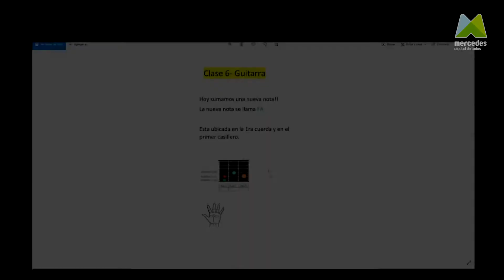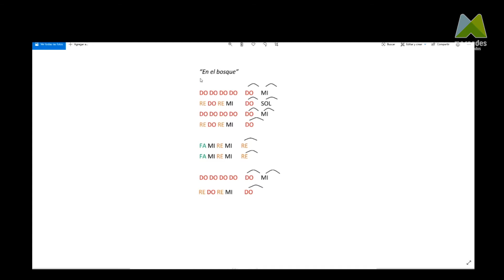Guitarra Niños/ Nico Rigano/ Tutorial 6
💻 cultura.mercedes.gob.ar

🗒 TEMAS //Nueva nota "Fa"
Melodía "En el bosque"